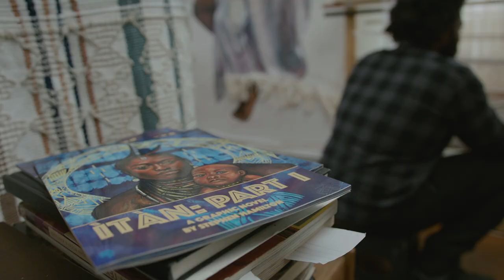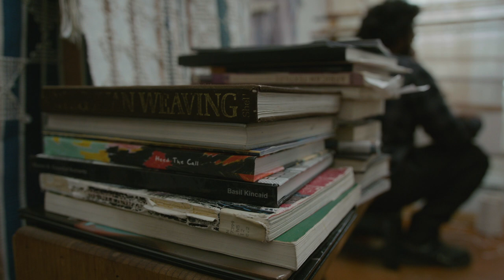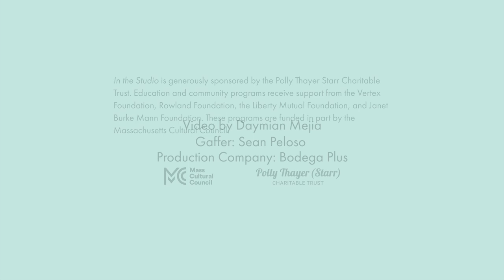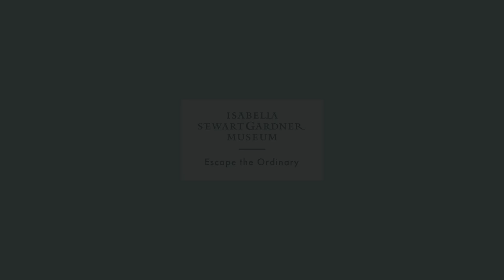In the Studio with Stephen Hamilton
Head into the studio with mixed-media artist and arts-educator Stephen Hamilton! As a Black American trained in traditional west African art forms, Stephen treats the acts of weaving, dyeing, and woodcarving as ritualized acts of reclamation and seeks to bridge dialogue between contemporary Black cultures and the ancient African world through an asset-based lens.

In the Studio is an ongoing digital series from the Gardner Museum that takes you into the studios and workspaces of a few artists who call Boston home.